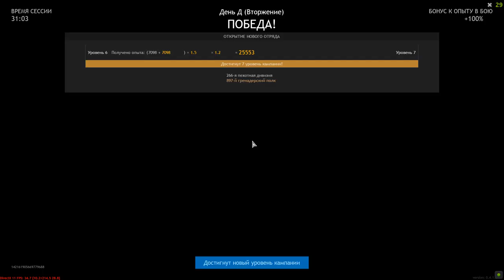The Secret Of Successful Defense - ENLISTED | Gameplay #36